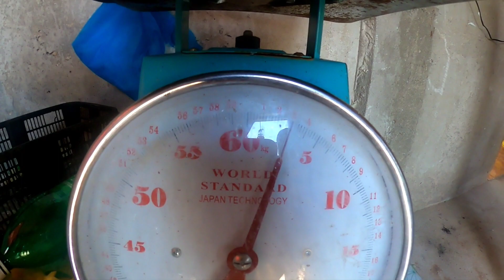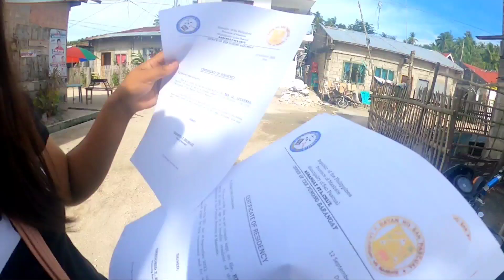DAY-18 COTTAGE NAKAHANDA NA PARA SA PAPARATING NA BISITA!!!